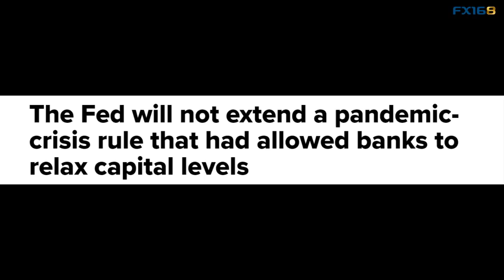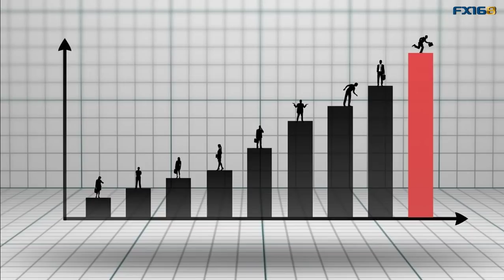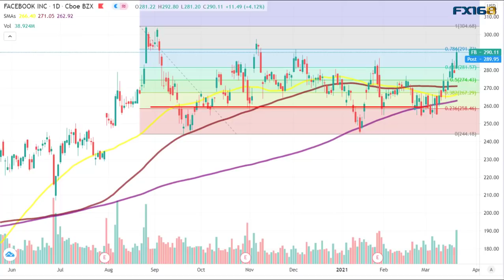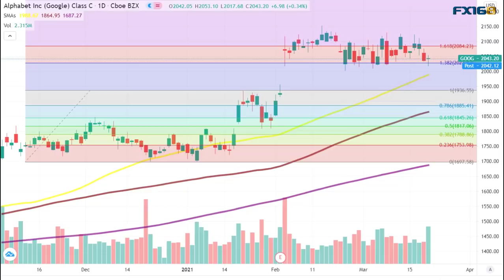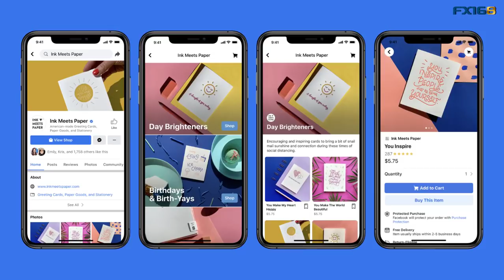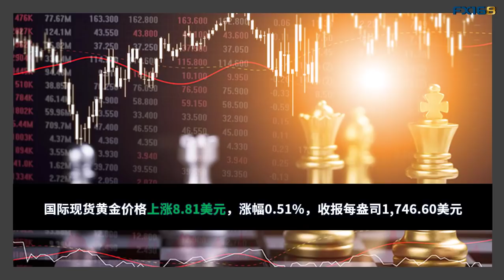美联储又放大招 SLR豁免到期收益率还要升？杀估值冲击下Facebook(FB)为何如此坚挺(美股天天说20210319)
美国股市周五收盘涨跌不一，美联储宣布不延长疫情期间向银行业提供的补充杠杆率豁免措施，使美国国债收益率维持高位，但再度展现出暂时稳定的趋势，这帮助科技股回升，从而令纳指小幅上涨，但金融股遭到抛售。这个补充杠杆率豁免措施，也就是SLR豁免措施值得和大家说明一下，因为这对未来收益率的表现可能会产生很大的影响。

另一方面，就是针对无论是成长股还是周期股，都应该多关注估值相对合理和较低的股票，因为收益率上升其实就是杀估值，而估值本身较为合理甚至较低的话，受到的负面影响就会更小。例如今天想再次和大家分析的Facebook就属于这种情况。